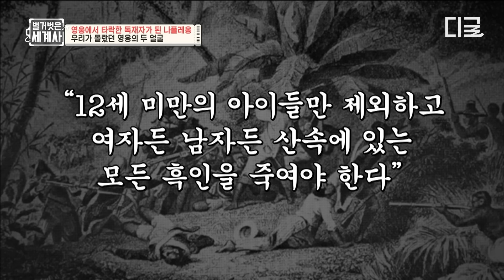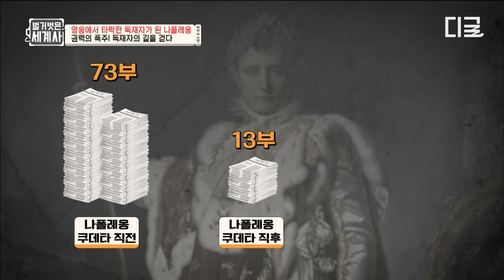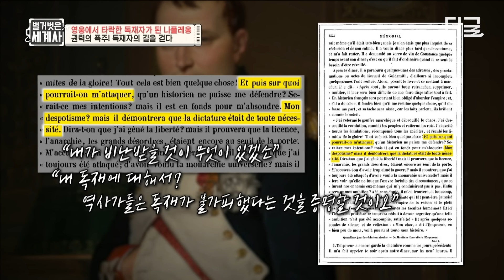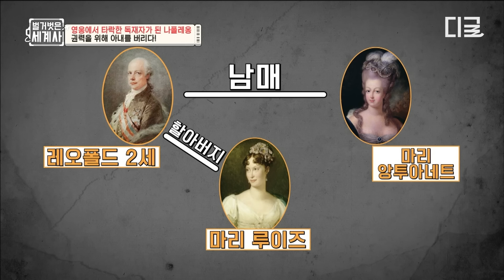[벌거벗은세계사] 권력의 폭주🔥 프랑스 국민 영웅에서 타락한 독재자가 되다! 처참한 몰락의 길을 걷게 된 나폴레옹💥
〈벌거벗은 세계사〉 매주 화 밤 10시 10분 tvN에서!